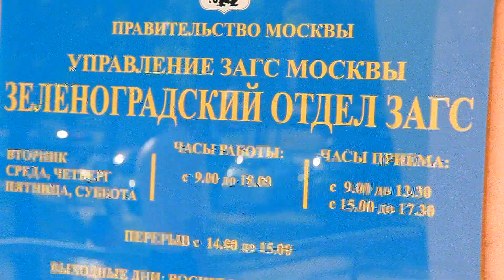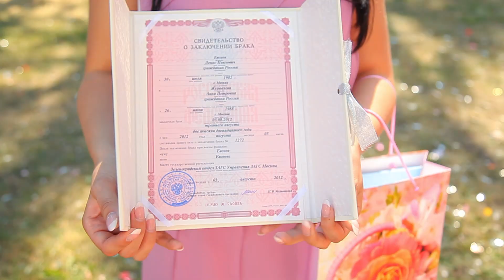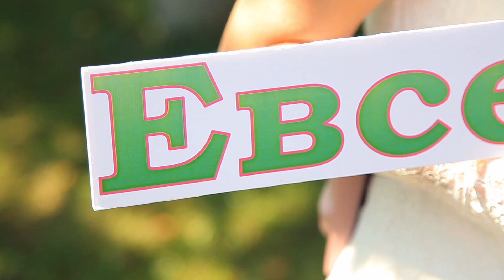Свадьба. Денис и Анна. 03.08.2012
Видеосъёмка свадьбы в Москве и Зеленограде. Демонстрационный видеоролик. Видеостудия Виталия Кузина, Studio-Z, Студия Z, Москва (Зеленоград) http:// video-wedding.ru: качественная профессиональная видеосъемка и видеомонтаж. Виды услуг: свадьба на видео, видеограф на свадьбу Зеленоград, свадебное видео Москва, видеосъёмка свадеб, видеосъемка Москва, видеосъемка свадеб в Москве.
видеосъемка Виталий Кузин
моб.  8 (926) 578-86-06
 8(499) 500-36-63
skype: vitaliy2704